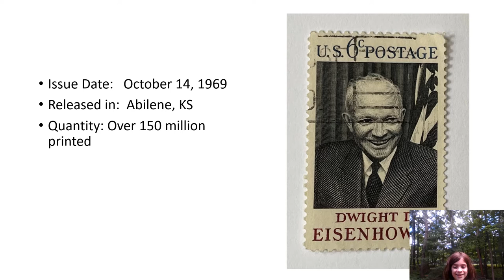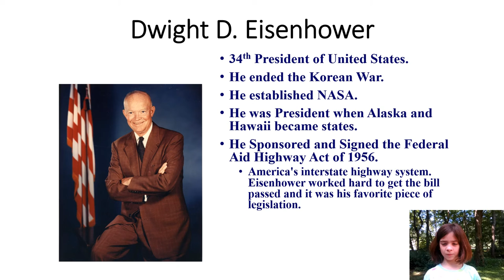Kid2Kid - Eisenhower Stamps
On this edition of Kid2Kid, Samantha is talking about stamps again with a look at three United States Postal stamps dedicated to President Eisenhower.